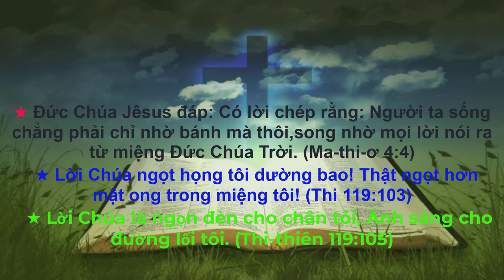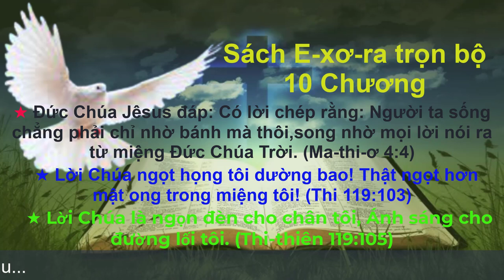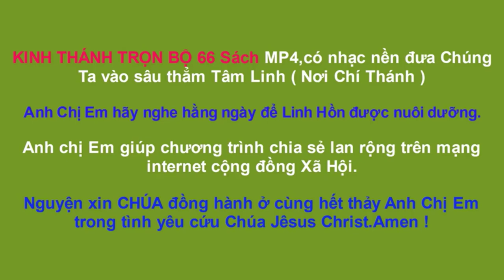Sách E xơ ra | Kinh Thánh Cựu Ước | Kinh Thánh Trọn Bộ